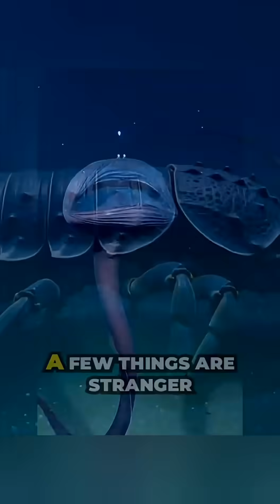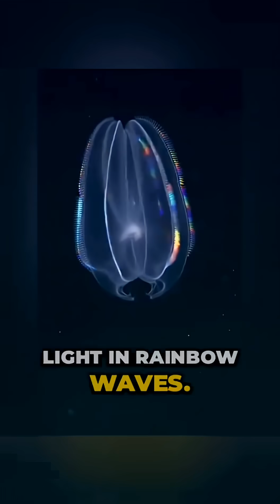Deep Sea Creatures: The Strangest Life Forms on Earth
Dive into the mysterious world of deep sea creatures — the strange, glowing, and otherworldly life forms hiding in the darkest parts of our ocean. Below the sunlight, in crushing pressure and freezing temperatures, exist animals so bizarre they look like they came straight from another planet.

In this video, you’ll discover:
🌊 Bioluminescent predators that drift like ghosts
🐟 Fish that walk on fins
🦑 Alien-like squid and jelly creatures
💡 How life survives in complete darkness
🌌 The incredible adaptations that make deep sea life possible

If you're fascinated by ocean mysteries, alien-like animals, and the unexplored world beneath the waves, this video will blow your mind.